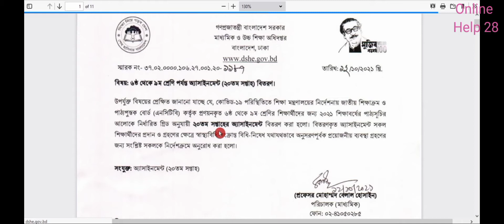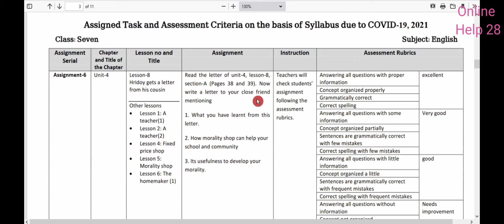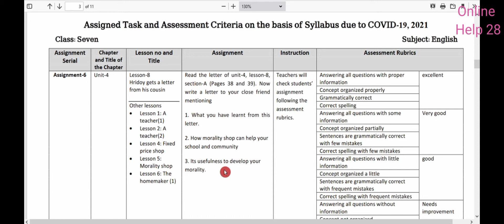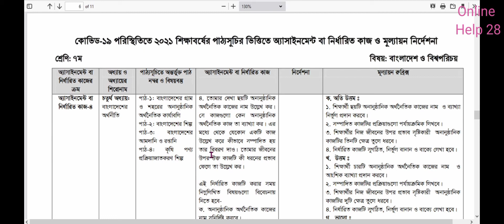৭ম শ্রেনির ২০তম সপ্তাহের এসাইনমেন্ট এর প্রশ্ন ২০২১ | Class 7 20th Week Assignment 2021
৬ষ্ঠ শ্রেনির ২০ তম সপ্তাহের এসাইনমেন্ট এর প্রশ্ন ২০২১ || Class 6 20th Week Assignment 2021 20th Week

২০২১ সালের ৯ম শ্রেণির  ২০তম সপ্তাহের এসাইনমেন্ট প্রকাশ করা হয়েছে ।

assignment 2021
class 7 krishi assignment 20th week
৭ম শ্রেণির এসাইনমেন্ট
৭ম শ্রেণির এসাইনমেন্ট ২০ তম সপ্তাহ
৭ম শ্রেণির হিন্দু এসাইনমেন্ট ২০ তম সপ্তাহ
৭ম শ্রেণির বিজ্ঞান এসাইনমেন্ট ২০২১
৭ম শ্রেণির ইসলাম এসাইনমেন্ট ২০২১
এসাইনমেন্ট ২০২১
৭ম শ্রেনির এসাইনমেন্ট
৭ম শ্রেনির এসাইনমেন্ট ২০২১
৭ম শ্রেনির এসাইনমেন্ট ২০ তম সপ্তাহ
৭ম শ্রেনির এসাইনমেন্ট উত্তর
assignment solution for class 7
new assignment
assignment 2021
class 7 islam shikkha assignment answer
৭ম শ্রেনির কৃষি শিক্ষা এসাইনমেন্ট উত্তর
৭ম শ্রেনির ইংরেজি এসাইনমেন্ট উত্তর
৭ম শ্রেনির গণিত এসাইনমেন্ট উত্তর
৭ম শ্রেনির ইসলাম ধর্ম এসাইনমেন্ট উত্তর
৭ম শ্রেনির তথ্য ও যোগাযোগ প্রযুক্তি এসাইনমেন্ট উত্তর
৭ম শ্রেনির হিন্দু ধর্ম এসাইনমেন্ট উত্তর
৭ম শ্রেনির গার্হস্থ্য বিজ্ঞান এসাইনমেন্ট উত্তর
৭ম শ্রেনির আইসিটি এসাইনমেন্ট উত্তর
৭ম শ্রেনির ইংলিশ এসাইনমেন্ট উত্তর
৭ম শ্রেনির বাংলাদেশ ও বিশ্বপরিচয় এসাইনমেন্ট উত্তর
education
online help 28
online help 28 class 9